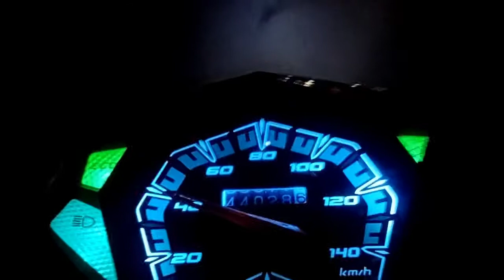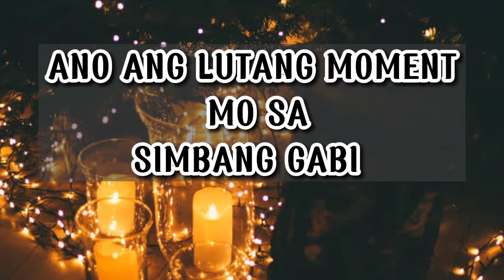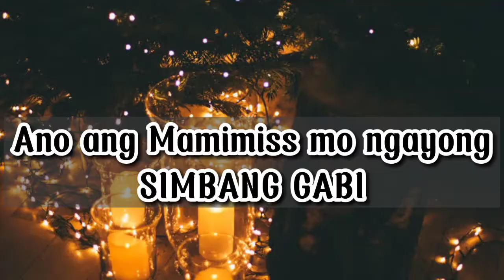SIMBANG GABI 2021 | VLOG 24 | WITH ALTAR SERVER